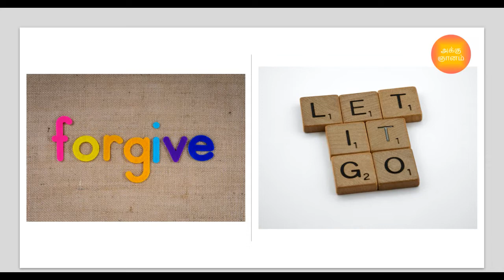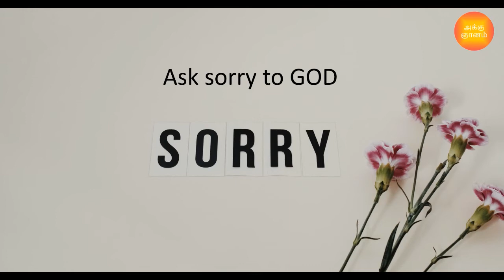9/48: Come out of Guilt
Everything is energy.

How to come out of guilt.? It is a serious energy killer, fix it to solve all other issues.